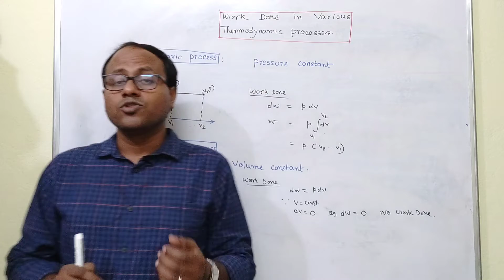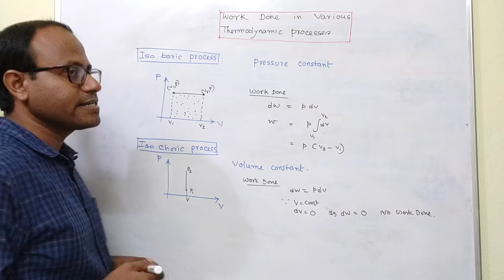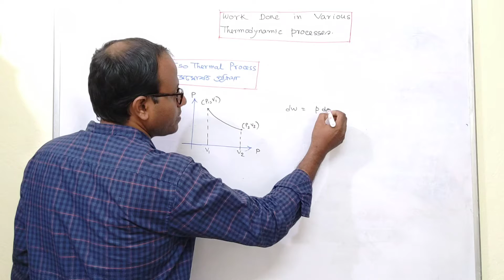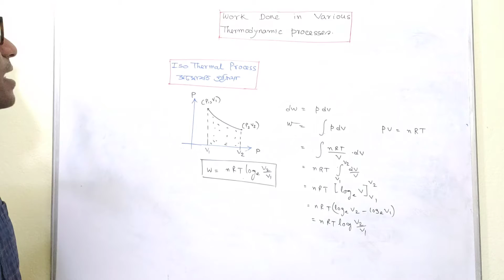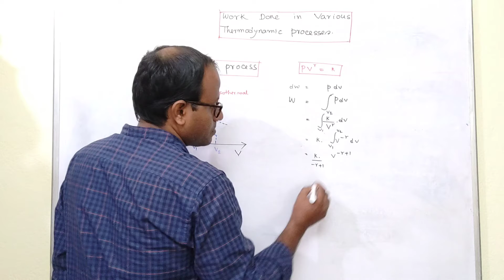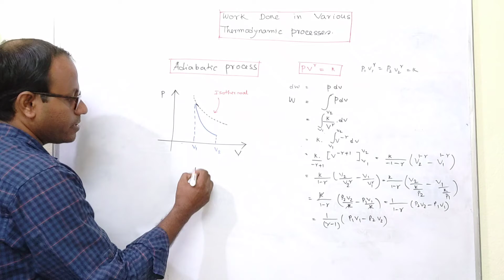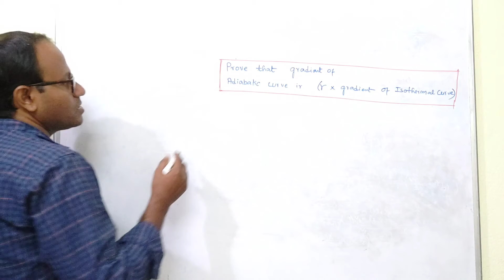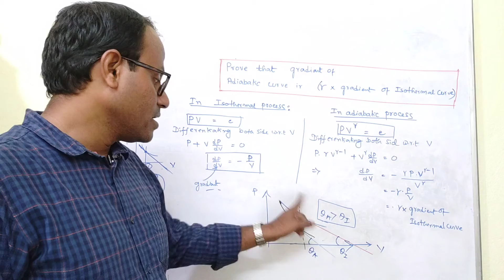Class 11 Physics|Thermodynamics Class No -05|Various Thermodynamic processes|Tuhin Sir in Bengali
Content :
1.Isobaric process
2.Isochoric process
3.isothermal process
4.Adiabatic Process